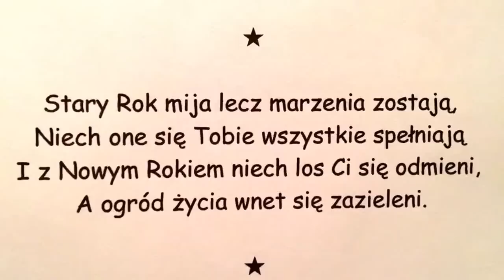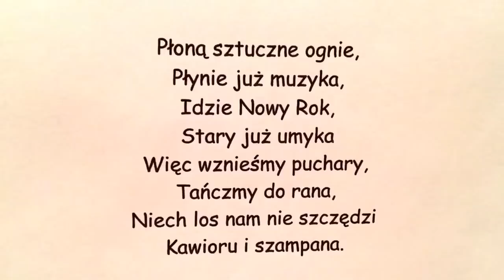New Years wishes in Polish